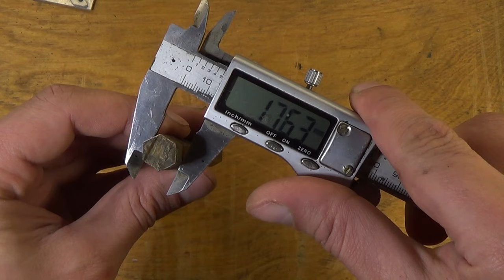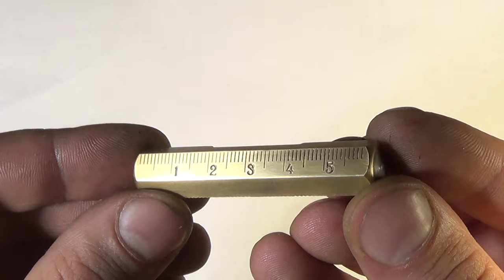А у Тебя все ровно? Инструмент, который нельзя купить даже на Алиэкспрес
▼Я очень дорожу общением со всеми вами. Сделать это можно здесь

Всем привет! Сегодня изготавливаем инструмент для проверки ровности чего-либо)) Конечно претендовать на высочайшую точность, высочайшую востребованность и аналоговНЕТность такой инструмент  не может. Однако, для проведения быстрого измерения не "на глаз" такое устройство вполне пригодно.